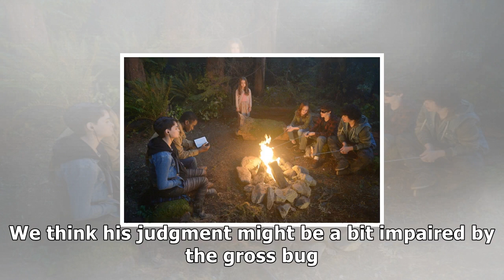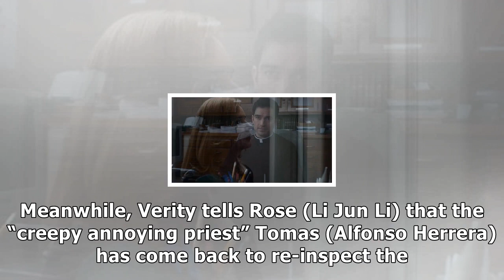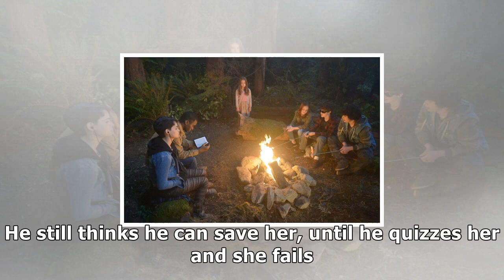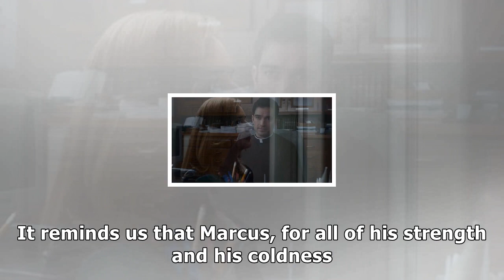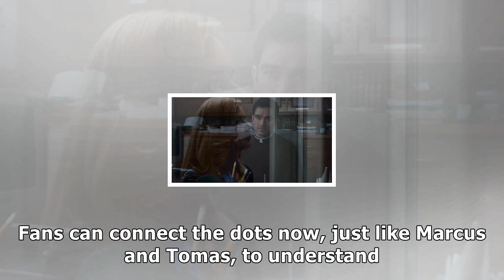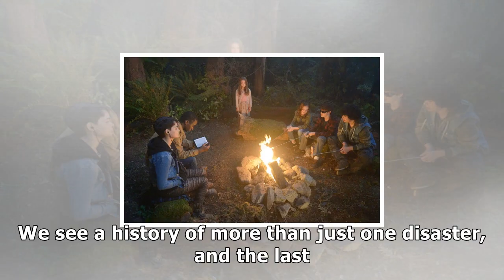The exorcist season 2, episode 5 recap: there but for the grace of god go i